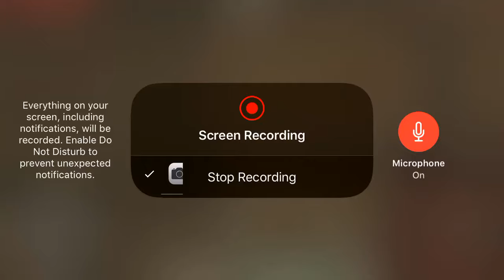Survival #3 died a lot